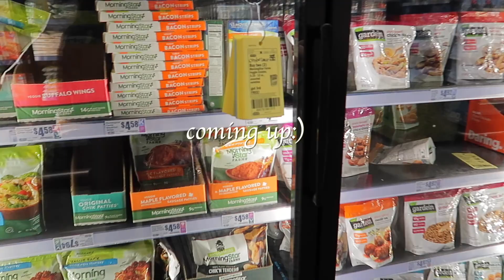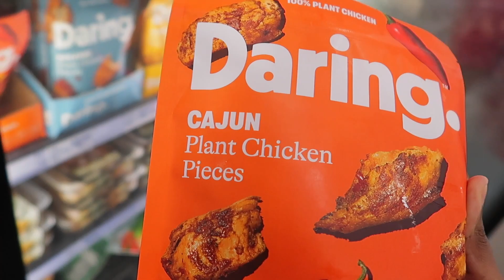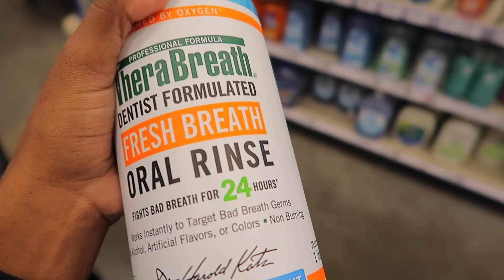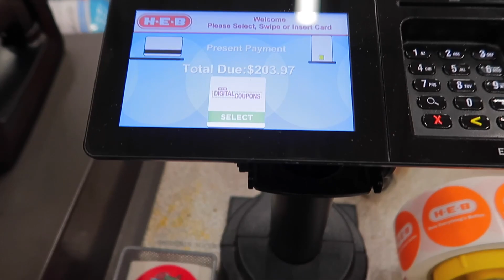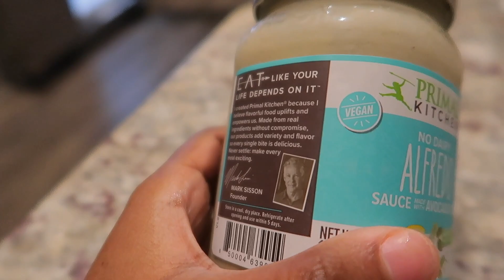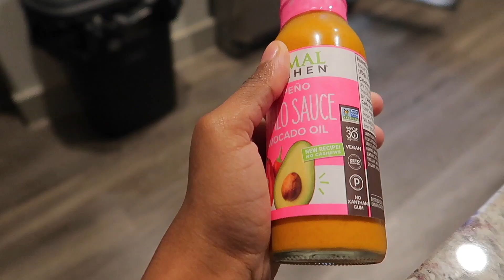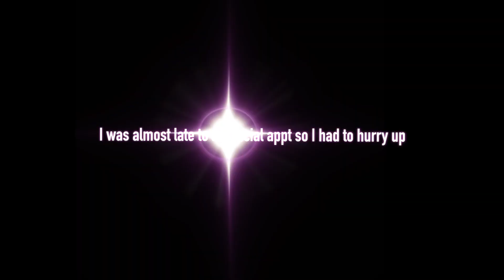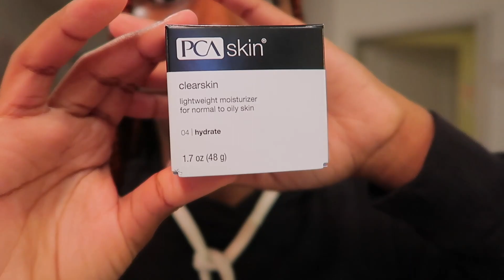VLOG: high frequency facial, chemical peel, grocery haul, working out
I got high frequency facial for my acne and chemical peel for my hyperpigmentation, come grocery shop with me, Vegan grocery haul, fridge organization, full body workout, grocery shopping vlog and more

Love ya'll so much!